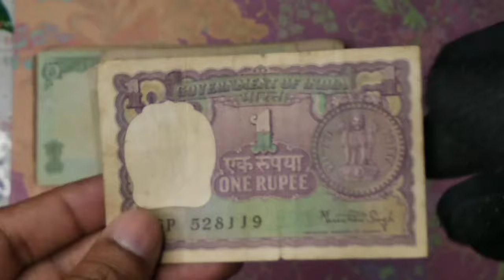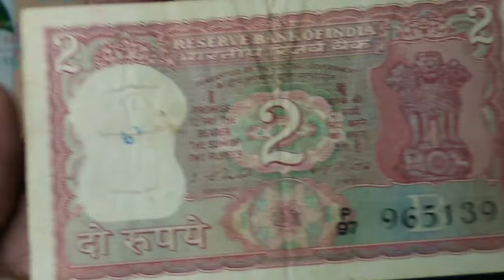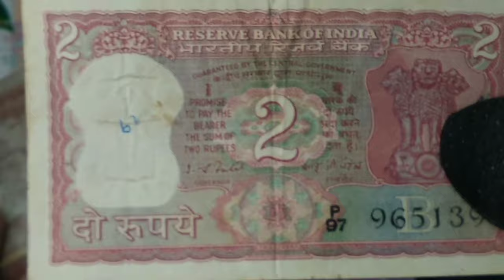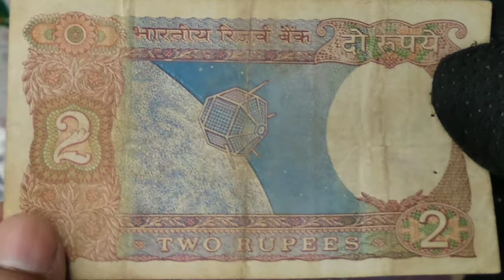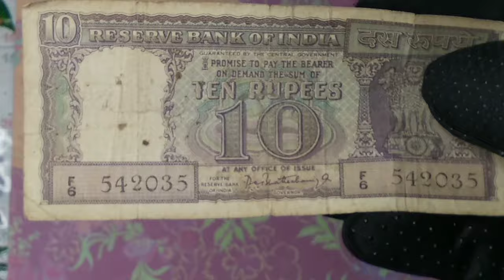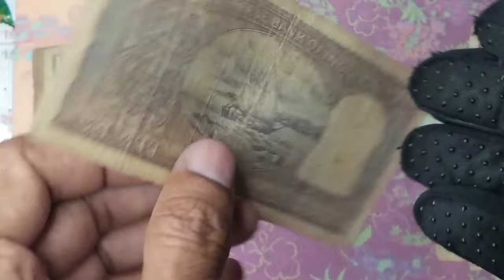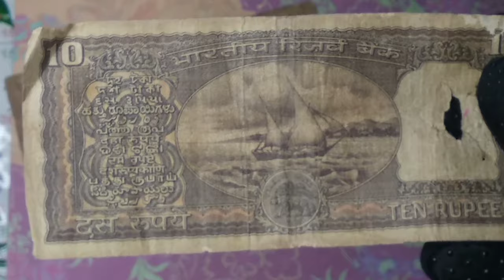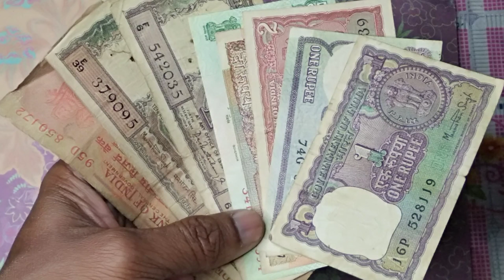Indian Old Currency , 1Rs, 2Rs ,5Rs,10Rs ,20 Rupees Note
The history of independent India began when the country became an independent nation within the British Commonwealth on 15 August 1947. Direct administration by the British, which began in 1858, affected a political and economic unification of the subcontinent. When British rule came to an end in 1947, the subcontinent was partitioned along religious lines into two separate countries—India, with a majority of Hindus, and Pakistan, with a majority of Muslims. Concurrently the Muslim-majority northwest and east of British India was separated into the Dominion of Pakistan, by the Partition of India. The partition led to a population transfer of more than 10 million people between India and Pakistan and the death of about one million people. Indian National Congress leader Jawaharlal Nehru became the first Prime Minister of India, but the leader most associated with the independence struggle, Mahatma Gandhi, accepted no office. The constitution adopted in 1950 made India a democratic country, and this democracy has been sustained since then. India's sustained democratic freedoms are unique among the world's newly independent states.

The nation has faced religious violence, naxalism, terrorism and regional separatist insurgencies. India has unresolved territorial disputes with China which in 1962 escalated into the Sino-Indian War, and with Pakistan which resulted in wars in 1947, 1965, 1971 and 1999. India was neutral in the Cold War, and was a leader in the Non-Aligned Movement. However, it made a loose alliance with the Soviet Union from 1971, when Pakistan was allied with the United States and the People's Republic of China.

India is a nuclear-weapon state, having conducted its first nuclear test in 1974, followed by another five tests in 1998. From the 1950s to the 1980s, India followed socialist-inspired policies. The economy was influenced by extensive regulation, protectionism and public ownership, leading to pervasive corruption and slow economic growth. Beginning in 1991, economic liberalisation in India has transformed India into the third largest and one of the fastest-growing economies in the world despite following Dirigisme economic system.[unbalanced opinion?] From being a relatively destitute country in its formative years, the Republic of India has emerged as a fast growing G20 major economy with high military spending,[4] and is seeking a permanent seat in the United Nations Security Council.